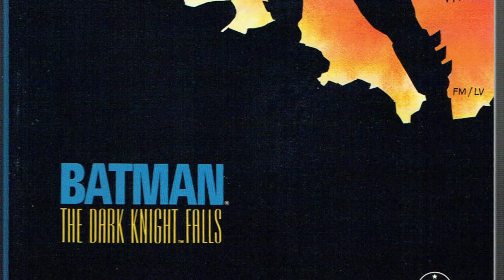The Past, Present and Future of the DC Cinematic Universe Part 3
Continuing the exploration of Man of Steel (and the simple fixes that would have made it better) and we start looking at the Batman V Superman: Dawn of Justice...